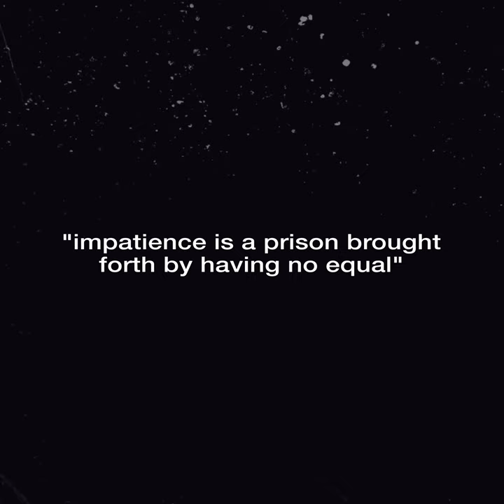Nujabes - Aruarian Dance [Vagabond Edit]